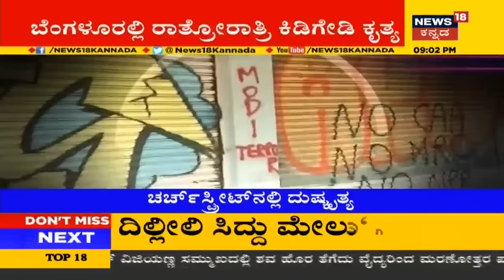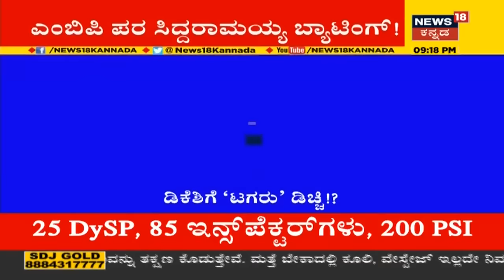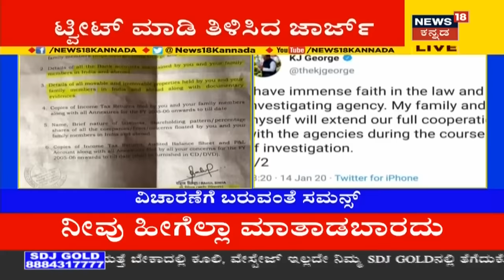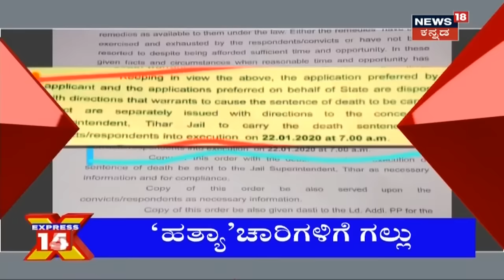ಅಗ್ರ ರಾಷ್ಟೀಯ ವಾರ್ತೆ | Kannada Top Stories Of The Day | January 14,2020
ಮಂಗಳೂರಿನಲ್ಲಿ(Mnagaluru) ನಡೆಯಲಿರುವ CAA ಸಮಾವೇಶದಲ್ಲಿ ಭಾಗಿಯಾಗಲು ಉಗ್ರರ ಹುನ್ನಾರ? ಶಂಕಿತ ಉಗ್ರರ ಹಿಂದೆ ISIS ಹೆಜ್ಜೆ ಗುರುತು